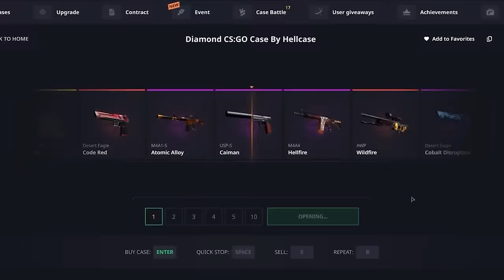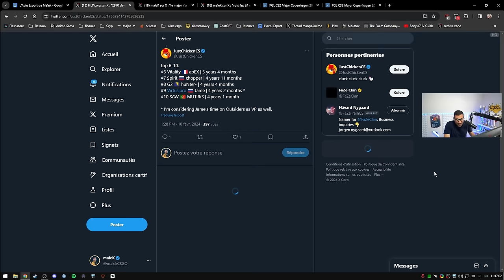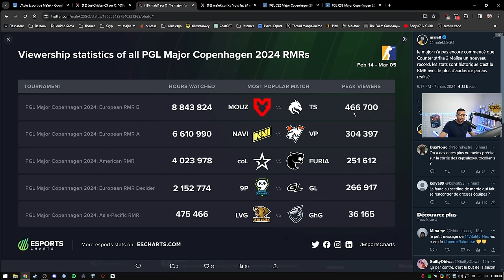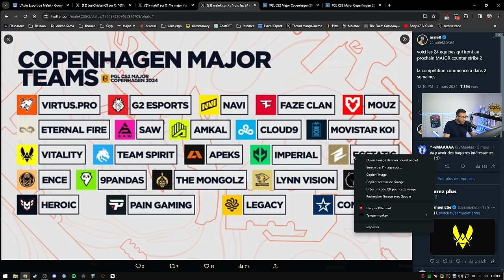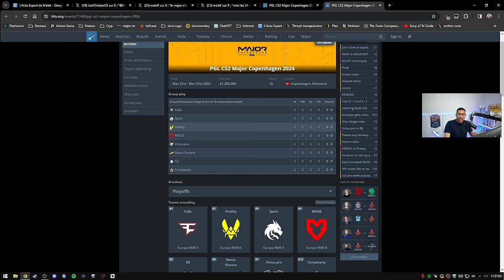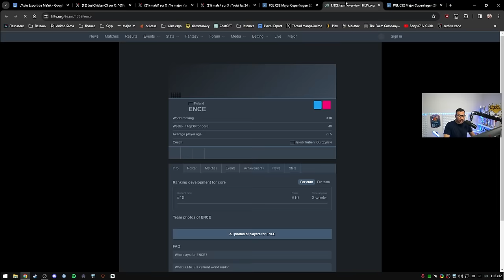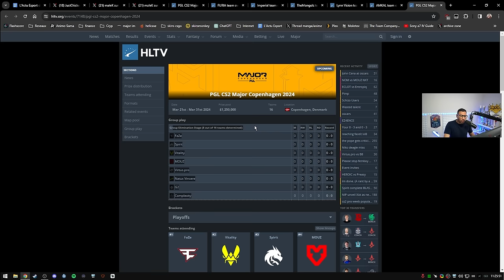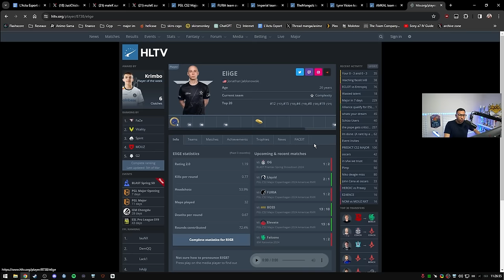Un MAJOR qui s'annonce HISTORIQUE avec Vitality, FAZE...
Début du premier major CS2 de l'historique avec les meilleures équipes de Counter Strike.